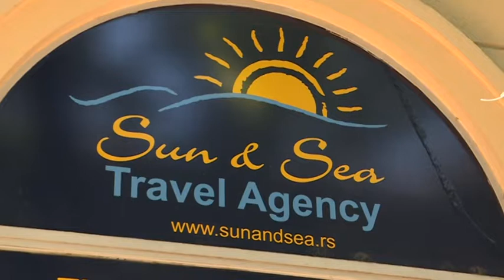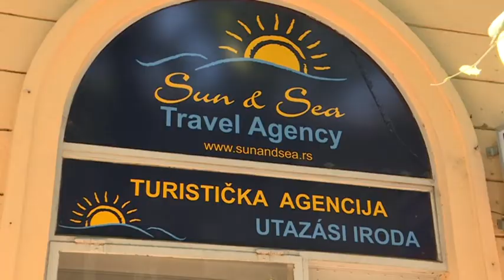2018.07.02. - Több tucat károsultja lehet a Sun&Sea utazási irodának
Még most sem lehet tudni mi lesz a sorsuk azoknak, akik a szabadkai Sun&Sea utazási irodánál fizették be a nyaralásukat.